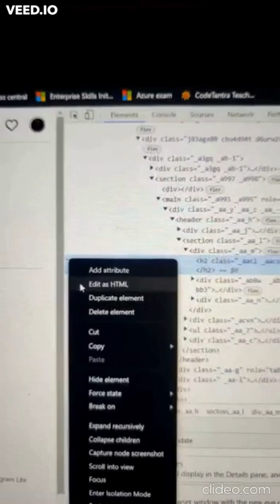Instagram verified badge in 30secs(GLICTH)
code is in the first comment